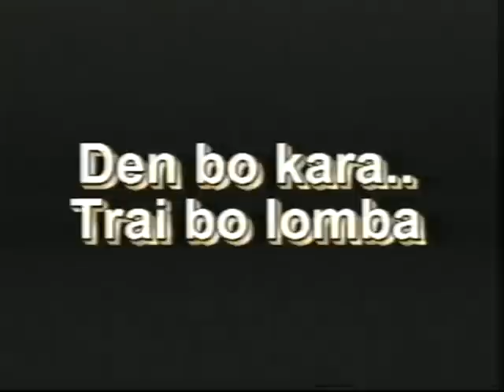Den bo kara trai bo lomba